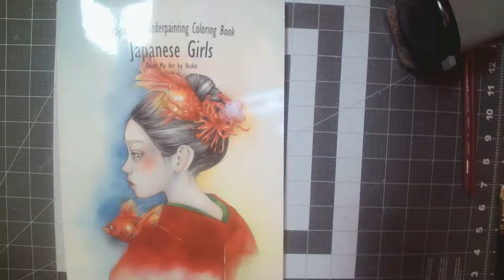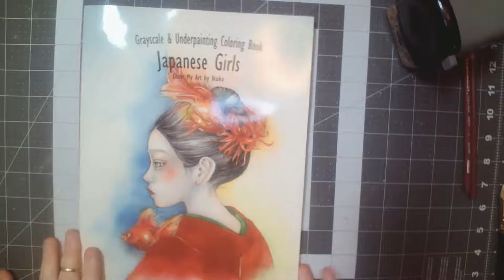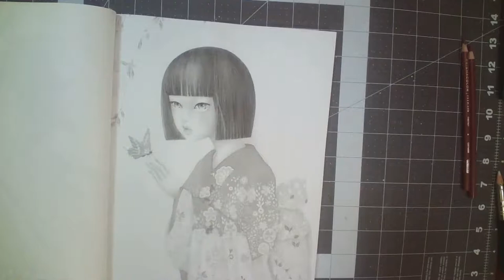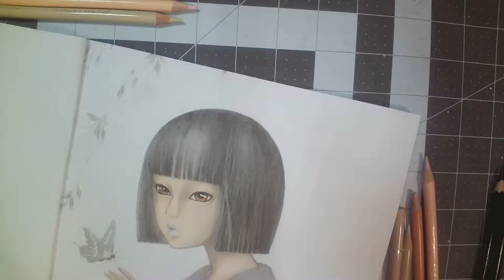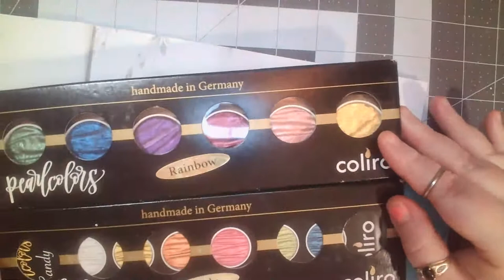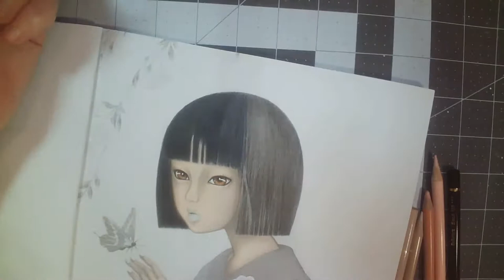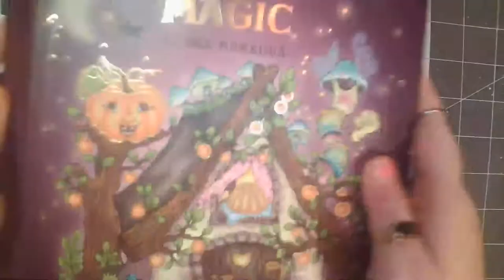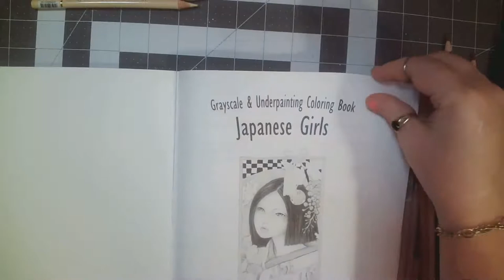Adult Coloring Ikuko Japanese Girls 2021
All Ikuko books can be found on Amazon

All Jane F Hankins books can be found here at my affiliate link along with many other coloring books, pdf books, color your own totes, color your own pencil bags, two awesome writer novels and so much more!

My wish lists for supplies & books have been added No one is obligated nor do I expect anything from anyone however if you do want to help the channel and contribute to items shown, used, and compared this is a way to do so I myself shop from these lists whenever possible and they may also give you an idea of items to check out for yourself. to anyone that does choose to gift the channel anything I truly thank you

My wishlist on BlickArt can be found there under Moonlitcrafter